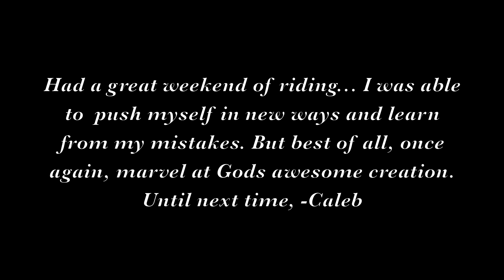Montana Trail Riding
Just another few days on the snow in Seeley Lake, MT. The riding areas are, Little Africa, Dinah/Elsina and Pyramid.

Still riding powder but I think spring snow is just around the corner unfortunately.
Song - Christ in Me, by The School of Worship